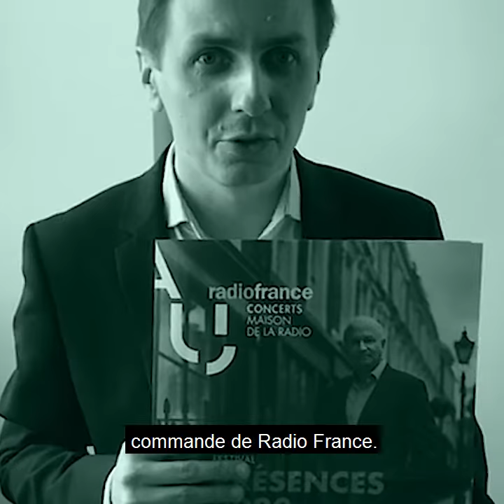Festival Présences 2020 / Thomas Lacôte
Cors et orgue : un mélange instrumental inédit. C’est ce que proposera l’organiste Thomas Lacôte, accompagné de Karol Mossakowski, David Guerrier et Hugues Viallon à l’occasion du Festival Présences dimanche 9 février à 14h30.